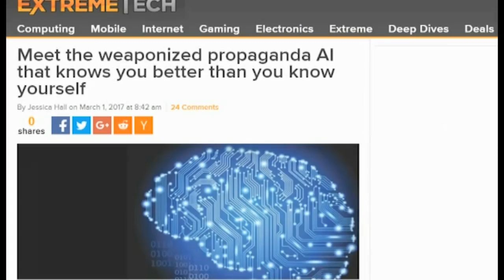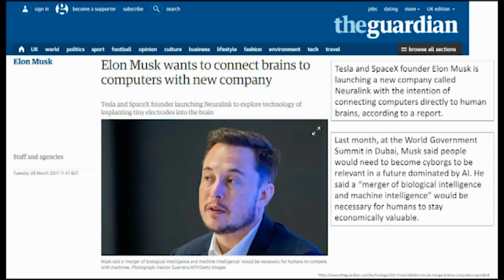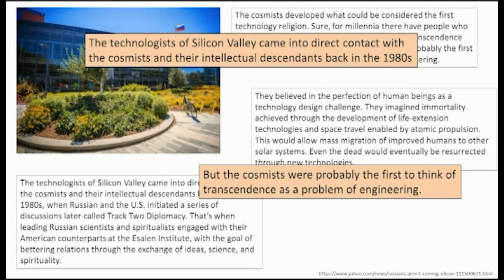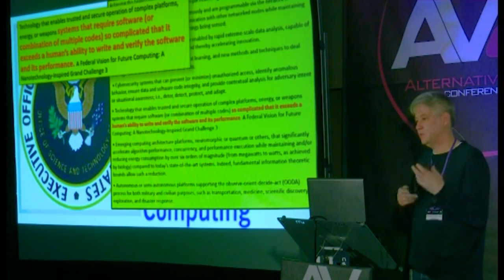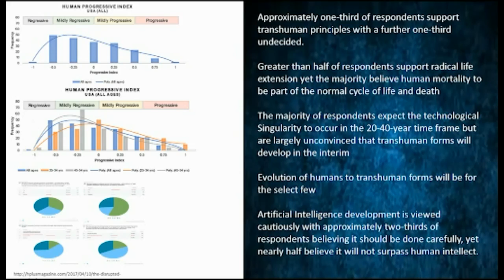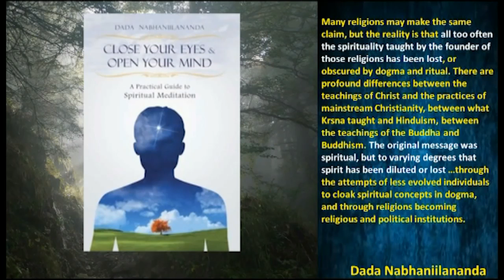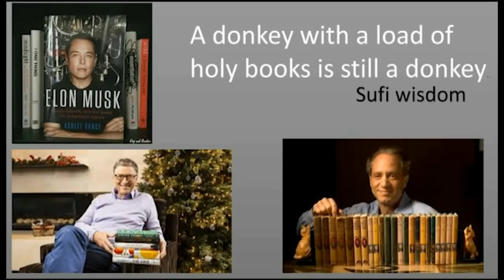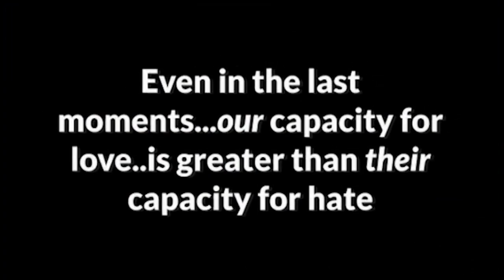AV8 - Dr Graham Downing : Artificial Intelligence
The WAR on CONSCIOUSNESS
Artificial Intelligence : Humanity's greatest achievement or its greatest threat? Dr Graham Downing presents the 'Cutting-Edge' science and US Government 'Think-Tank' documents to uncover the disturbing truth at the AV8 Conference (May 2017)

Artificial Intelligence (AI) is on an apparent unstoppable ascent, and why shouldn't it be? After all, it's one of the greatest, if not, THE greatest potential achievements of humanity ... isn't it?
The quest to breath conscious life into an artificial form is coming ever closer. Experts predict that it will revolutionise our experience as humans, and if it delivers even half of what it promises, the human experience of Life will be completely and forever changed ... but will it be for the better? The reality may be far more disturbing than the vast majority of people are actually capable of comprehending ... which is precisely, what those driving the Artificail Intelligence / Trans-Humanist agenda are relying upon!